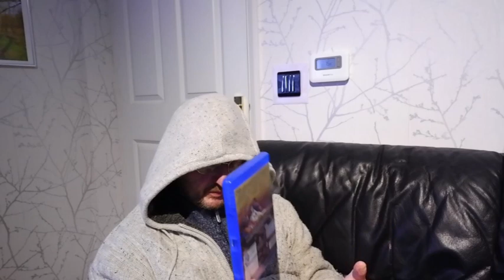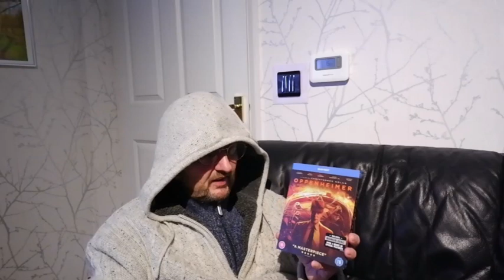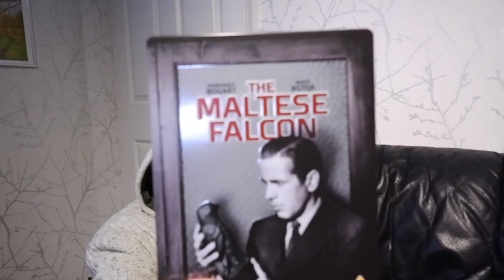Films of the Year 2023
In response to that pathetic BBC Top Ten nonsense, I sat down and was actually talking film.

Update: Over 11k Impressions is not bad! My dialogue is pretty good if you are so inclined. Thought I'd update with Streaming hits for me of 2023. In no particular order the following six stood out for me: Melting Point (Netflix) which nailed the receding Antartica for me and how it causes a wavey jet stream, erratic weather and mutant viruses. My Name is Alfred Hitchcock was interesting on Amazon Prime. Series 1 of Reacher hit the spot for me on Prime. Ancient Apocalypse on Netflix is an excellent introduction to the idea that human 'civilisation' began with help from a lost one. Until the End of the World is a near five hour Wim Wenders film Prime that was certainly a highlight of the year for me. Finally the final season of The Marvellous Mrs Maisel takes the prize as best streamed entertainment of the year for me. A history of stand-up comedy, the onset of television in our lives and humanity at both ends of the financial spectrum. A real joy.
Don't hurt anyone this year and keep it going. Like yourself.